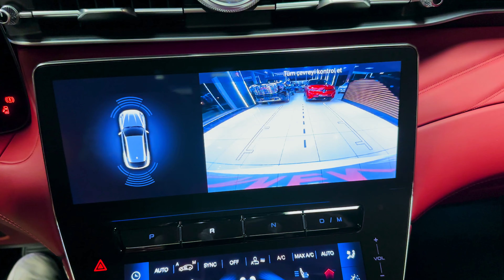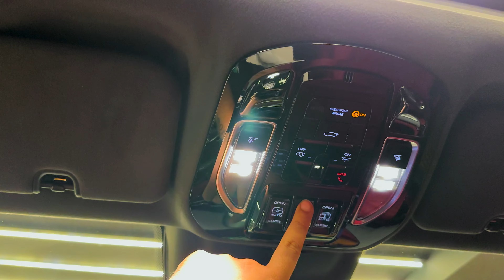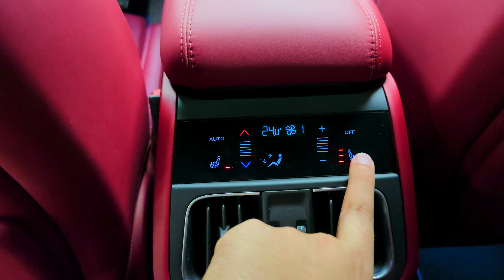2023 Maserati Grecale - Interior and Exterior Details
Thanks: DİKMEN AUTO

Powertrain and driving experience

The Grecale's six-cylinder 3.0-liter twin-turbo engine revolves around Maserati Twin Combustion (MTC) technology, which made its first appearance on the Nettuno engine, the driving force behind the MC20 with technology inherited from Formula One, based on pre-chamber architecture.

More than a technological evolution, the Grecale engines - to be constructed and assembled at the Termoli plants - are the true forerunners of the Nettuno and this new family of powertrains.

Compared to the MC20 Nettuno, the six-cylinder Grecale comes with a wet sump rather than a dry one. But most of all, it is an engine fitted with cylinder deactivation, with completely redesigned and optimised technology. In certain operating conditions, the right cylinder bank can be deactivated, with its entire valve train kept disabled with a system of collapsible tappets: a result achieved with a different oil circuit and the use of cutting-edge components. A complete redesign, due to the inclusion of a dual chamber and therefore new dimensions in the crown of the Maserati Grecale's engine.

The MTC engine used in the Grecale shows how technology created for Formula One, then mounted onto a super sports car with extraordinary performance such as the MC20, can also be exploited to improve the performance and efficiency of an SUV.

Although it provides for outstanding performance, the technology used pushes consumption down to the levels of a subcompact and significantly reduces CO2 emissions.

The standout in this new V6 engine is the combustion system previously unveiled in the MC20, a solution made possible by the passive pre-chamber system that ignites the fuel in a separate chamber.

As the flames spread, combustion is transferred from the pre-chamber to the traditional combustion chamber by means of a series of specially sized perforations. The upshot is faster, standardized and efficient combustion. The true innovation is the use of this component in conjunction with a second spark plug. Together with the dual injection system, this juxtaposes two operational combustion systems within the same engine.

In practice, a pre-chamber combustion system has been combined with the traditional combustion system. This technical solution optimizes performance (horsepower, torque and fuel consumption) in all usage conditions, courtesy of the option of choosing the most suitable combustion mode.

These two systems must therefore be activated individually or simultaneously depending on the demand for torque, without the driver noticing any discontinuity in terms of performance, noise and driving comfort.

The development of a control strategy and specific engine hardware are key elements to ensure and confirm the validity and efficiency of the new combustion system in road-going cars. The result is an engine highly fluid in its delivery, combining a docile character with high performance depending on usage conditions on the road and on the track.

The Mild Hybrid Grecale

In its Mild Hybrid version, the Grecale combines a four-cylinder internal combustion engine with a 48-V mild hybrid system. Maserati has selected a hybrid solution that aims most of all at improving performance, while simultaneously improving fuel economy. The same engine excellence and performance of every Maserati model is maintained, although consumption is reduced, making the hybrid Grecale even more efficient than its counterparts fitted with the V6 engines.

The Maserati hybrid system consists of four components: a Belt Starter Generator (BSG), a 48-V battery, an e-Booster and a DC/DC converter. The BSG acts as an alternator, charging the battery located in the trunk, which in turn powers the e-Booster fitted to the engine. The engine features dual turbochargers, where the internal combustion component is combined with the e-Booster, powered by either the BSG or the battery. An electric compressor has been included in the car to compensate for the lack of a conventional turbocharger in the early engine cycles, when the electric motor comes into play.

In the Grecale's class - as a mild hybrid SUV with a BSG and a booster, it is unique, given that the hybrid engine is commonly only used to reduce consumption. Conversely, this solution gives a further boost even when the engine is running at full capacity in Sport mode, when all the benefits of performance can be exploited. In Normal mode, it is used to balance fuel economy and performance.

Even in models fitted with a mild hybrid engine, the Maserati Grecale will, to all intents and purposes remain a Maserati, including for its sound that retains the usual characteristics of any other Trident-brand car, despite being a hybrid. From the moment you get into a hybrid Maserati, you still hear the unmistakable sound of a Maserati engine.